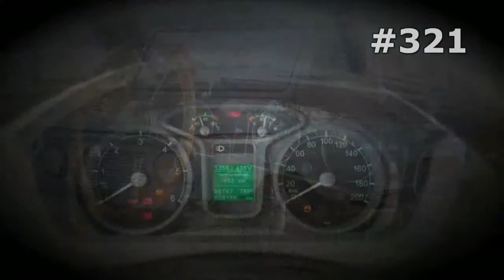#321. Monster Truck Bigfoot [RUSSIAN SUPER AUTO]